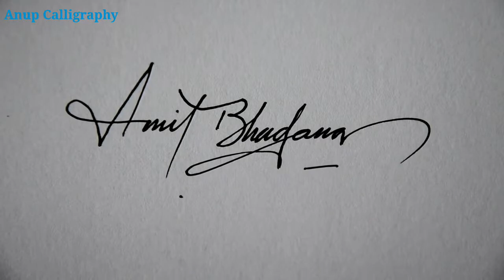Signature of the name Amit bhadana ❤ | Anup calligraphy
Amit bhadana ❤

Amit bhadana, Amit bhadana song,
Amit bhadana ,
Signature of the name Amit bhadana,